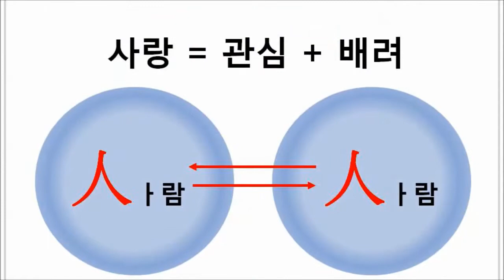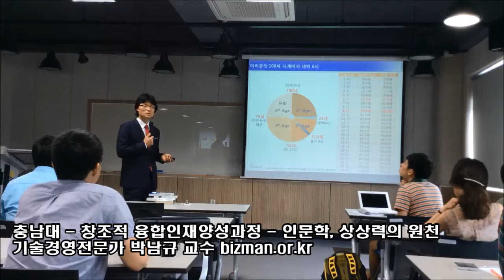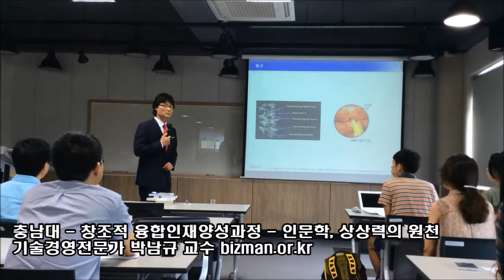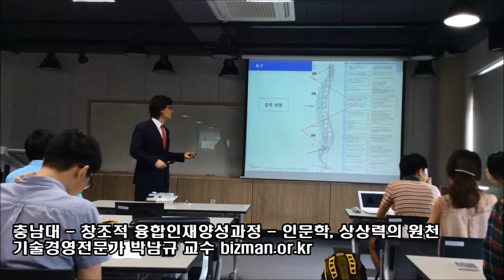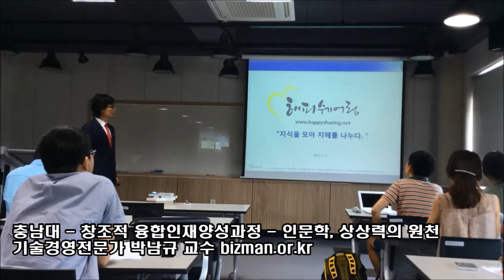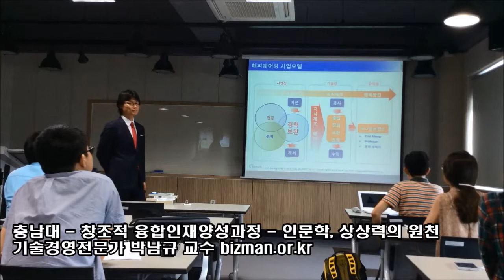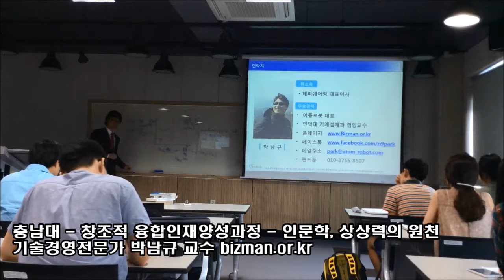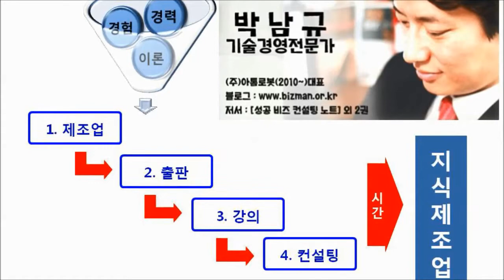기술경영전문가 박남규 교수, 충남대학교 청년취업아카데미 @인문학, 상상력의 원천 7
기술경영전문가 박남규 교수, 충남대학교 청년취업아카데미
@인문학, 상상력의 원천 7

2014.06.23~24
충남대학교 한우리관